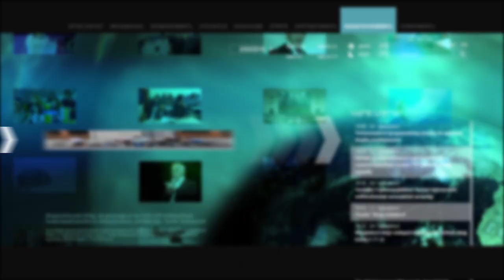Փաշինյանը չի վիրավորվում, երբ իրեն թուրք են ասում